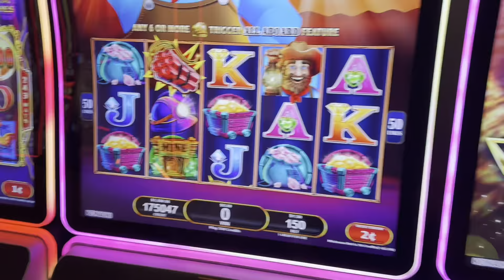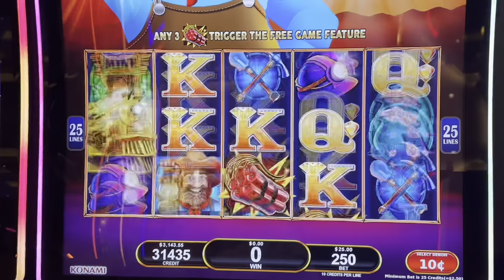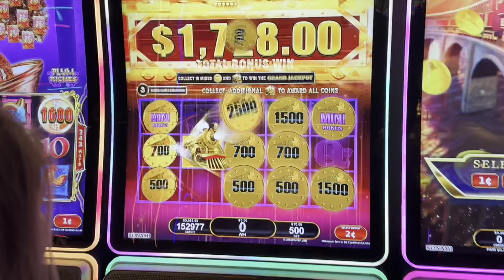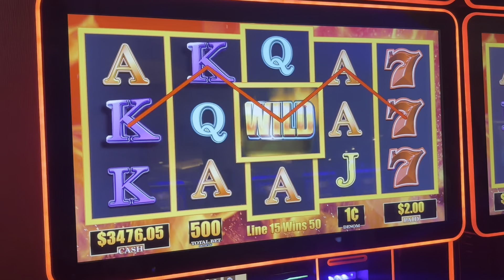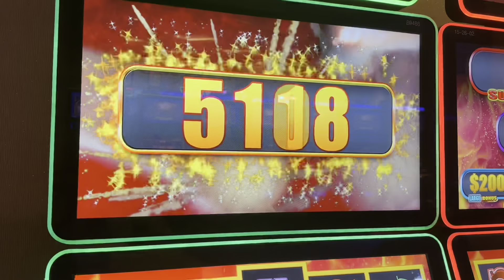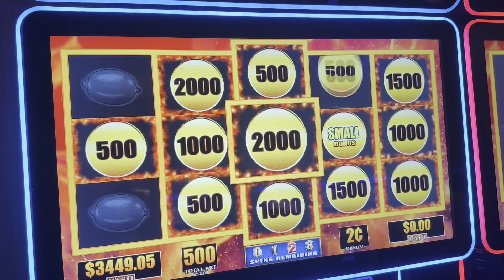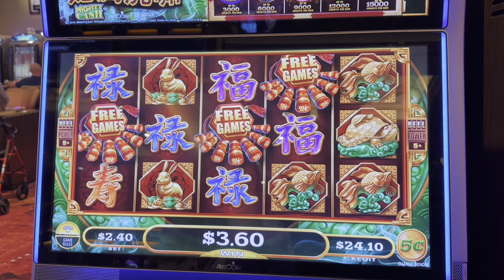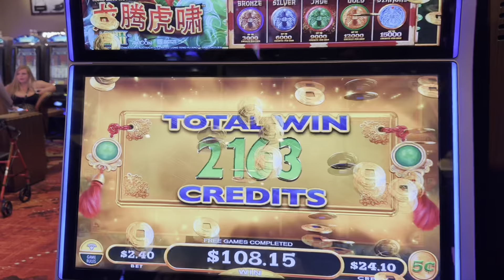All Aboard Bringing the Jackpot! Great Balls of Fire & Mighty Cash, Good Runs! Check these out!